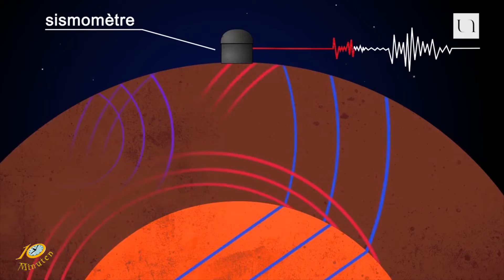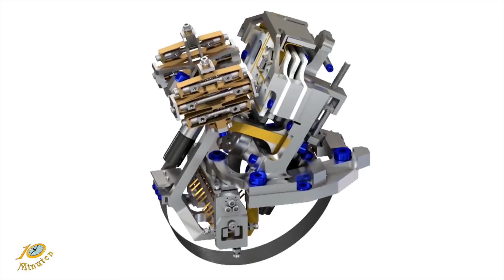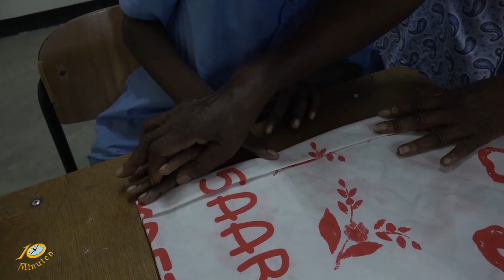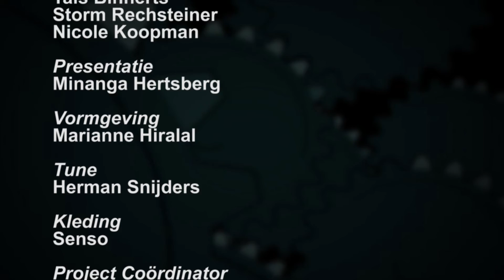10 Minuten Jeugd Journaal - 29 November 2018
Uitzending Jeugdjournaal
   - Suriname in documentaires
   - inzicht in Mars
   - tay yu angisa ?